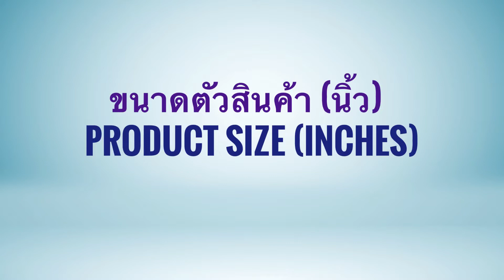Purple Nylon Panties Bikini Japanese Panties Sexy Size 4L | กางเกงในเซ็กซี่ #103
กางเกงในสไตล์ญี่ปุ่น ทรงบิกินีเอวต่ำแบบเซ็กซี่ น่ารัก มีลูกไม้สวย
ขนาดไซส์  4L สะโพก 107-115 เซนติเมตร

สอบถามข้อมูลเพิ่มเติม แอดไลน์คลิ๊กที่ลิ้งได้เลยคะ ติดต่อทาง Line ตอบไวสุด เร็วสุดจ้า

ดูแบบอีกมากมายและรายละเอียดเพิ่มเติมที่เพจ Facebook คลิ๊ก